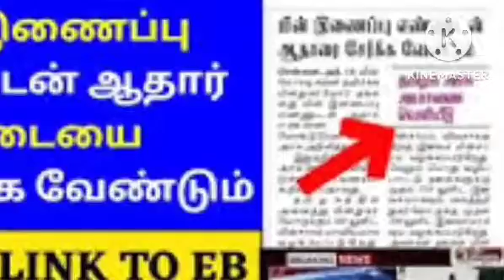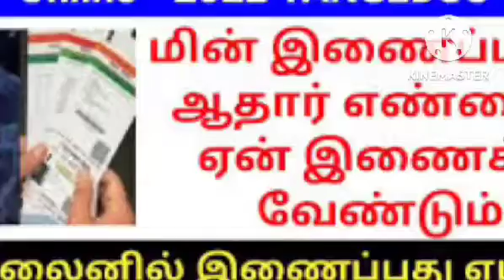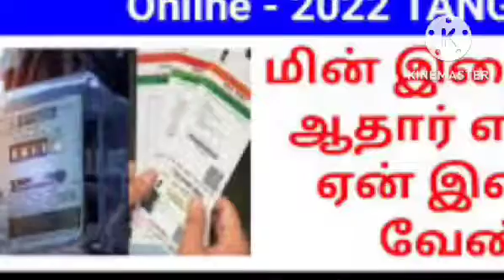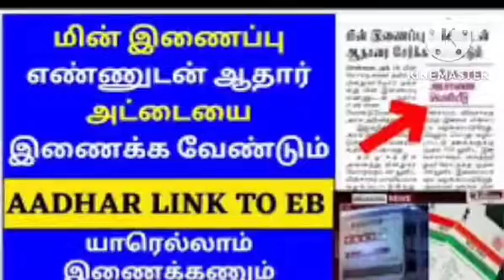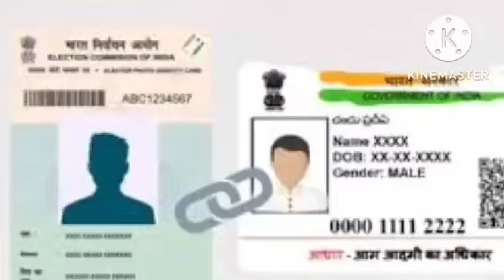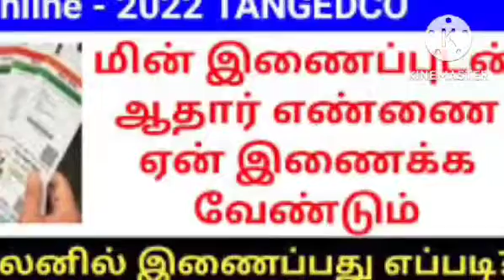aadhaar+voterid=link#aadhaar+Tneb service no link